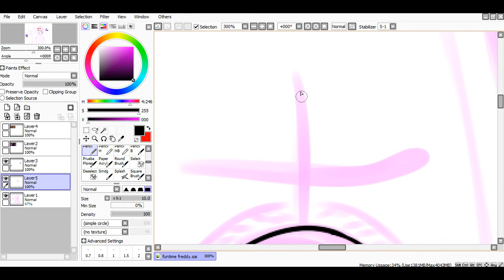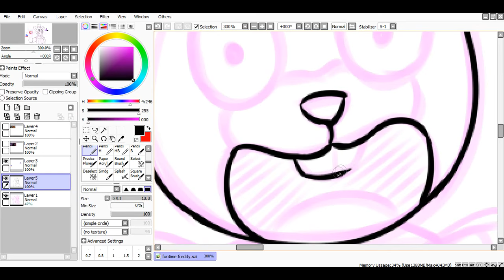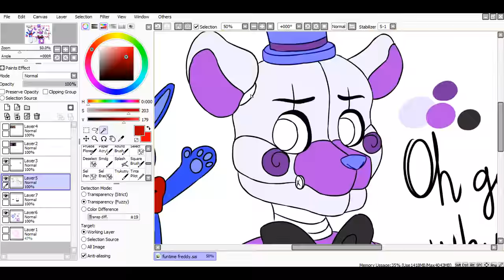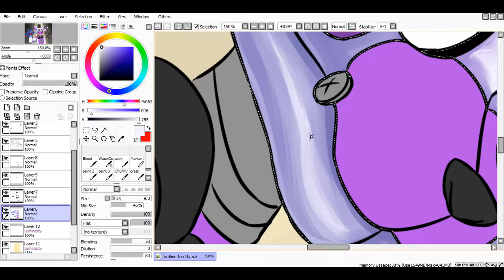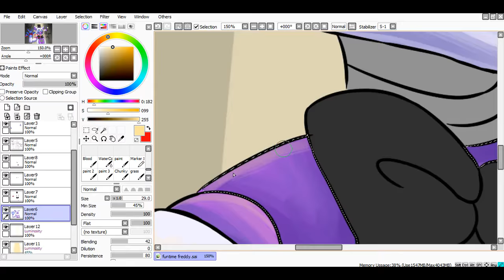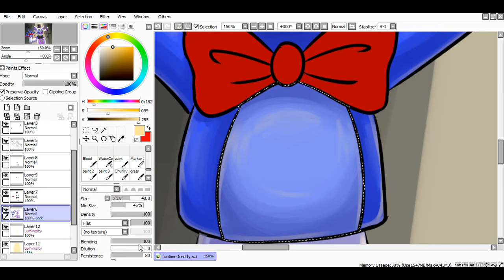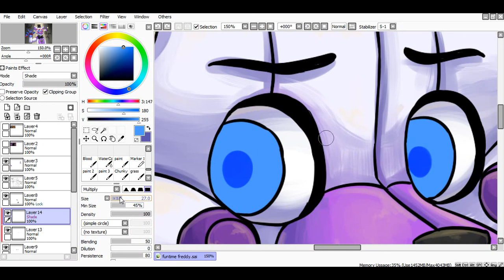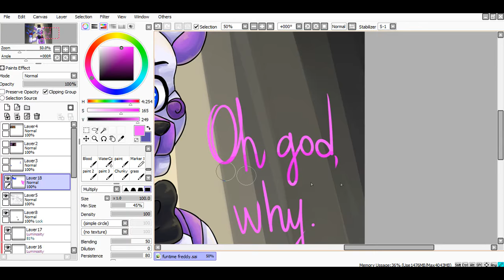[SpeedPaint] Funtime Freddy (FNaF: Sister Location)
And...Hey, is that a new game by Scott Cawthon? He's making something new and interesting? Oh, no, it's still FNaF.

Time: 1h 28min
Program to use: Paint Tool SAI
Tablet: Wacom Bamboo Pen&Touch

- Five Nights at Freddy's 4 Song - I Got No Time (FNAF4) - The Living Tombstone;
- SharaX - Break My Mind 2 [FNAF Remix].

Enjoy :V